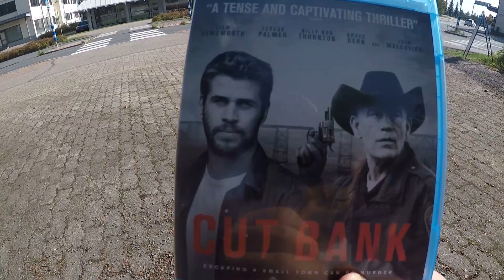Nyt päivä pulkassa